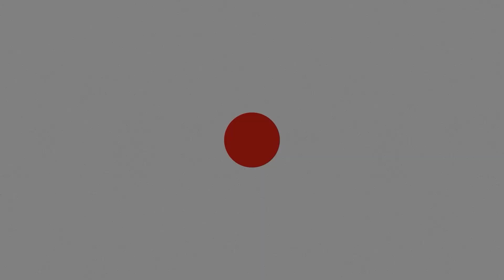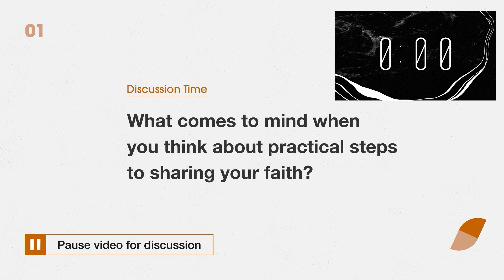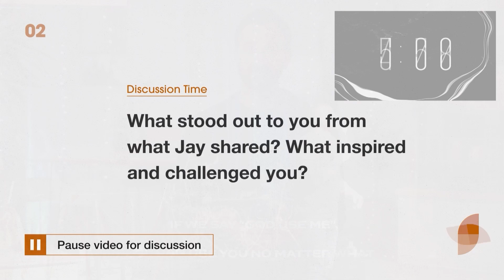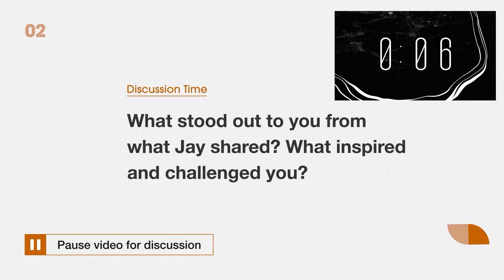Creating A Culture of Invitation: People of Intention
In the last of our Alpha/LifeShared sermon series, Pastor Steve shares a messaged titled "People of Intention."

This message was taken from the full Sunday Morning Worship Service on February 4, 2024.